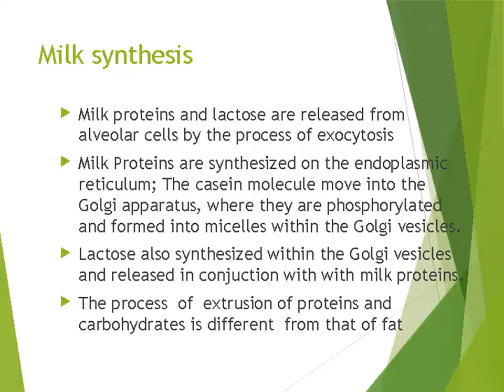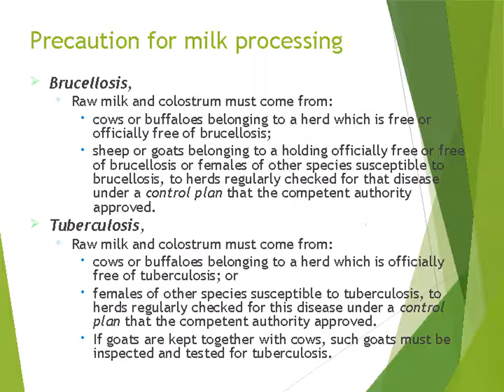Milk Synthesis and Processing